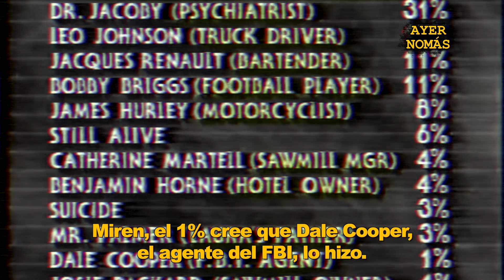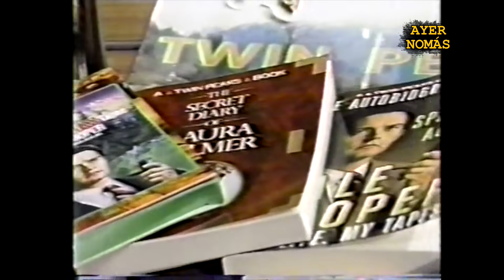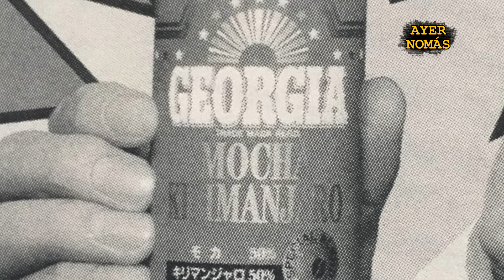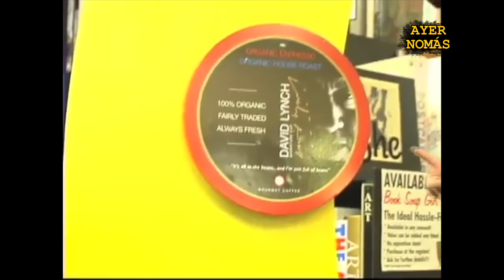La Twin Peaks que te ocultaron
En 1993, después del estreno de la película TWIN PEAKS: FUEGO CAMINA CONMIGO y mucho antes que salga al aire la tercera temporada del programa, el agente Dale Cooper volvió al misterioso pueblo de Twin Peaks para investigar un nuevo caso. David Lynch y los otros involucrados en estos videos, no quisieron que lleguen a espectadores occidentales y durante mucho tiempo permanecieron ocultos. Hoy en Ayer Nomás Shampoo les traemos esta hermosa y extraña continuación de la serie.

AYER NOMÁS
una idea de Leo González y Mariano Juarez

Host - Leo González
Dirección y Edición - Mariano Juarez
Producción - Leo González
Guión - Mariano Juarez & Leo González
Música Original - Alejandro Meola